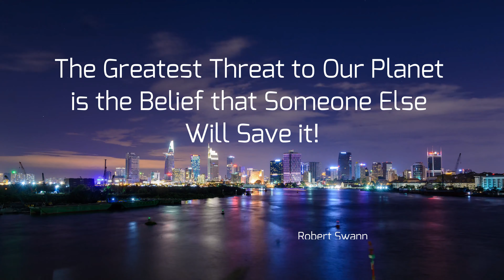Relaxing Piano Music | Remember Me - Salvatore Marletta - Piano Spa Music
Time is Gone - Salvatore Marletta - Piano Spa Music

We hope you enjoy it! Thanks for listening and your support!